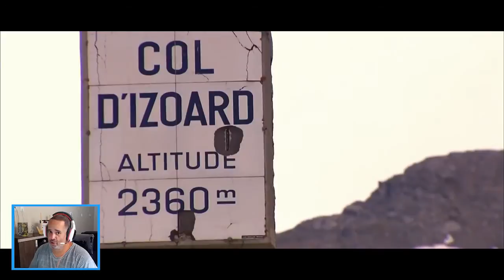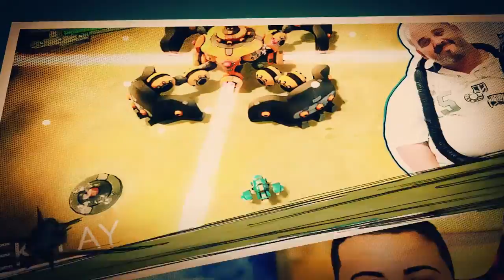Tour de France 2017 | Pior performance do 'Pança Louca' | Xbox One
Opa Opa Opa! Pança Louca de volta com maissssssssss um belissimo gameplay. Agora é a vez de Tour de France 2017, um dos jogos mais aguardados de Bike de todos os tempos. Na verdade é um dos poucos que ainda existem no ramo de Mountain Bike.

Junte-se aos maiores campeões de ciclismo, competindo para conquistar a camiseta amarela ao longo das 21 etapas oficiais de um Tour de France 2016 repleto de novos recursos empolgantes!

Jogo cedido gentilmente pela nossa parceira Focus Home Interactive.